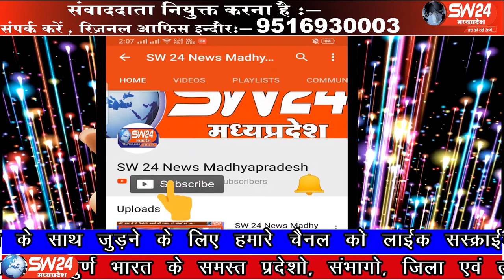पत्रकार-वार्ता | SW 24 News Madhyapradesh | sw24news 26.10.2020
आज की पत्रकार-वार्ता में हमारे साथ हैं वरिष्ठ पत्रकार जय नागड़ा जी। नागड़ा जी ने खंडवा से उस समय पत्रकारिता की शुरुआत की थी जब गिनती के पत्रकार हुआ करते थे। जिले के साथ ही मध्यप्रदेश की पत्रकारिता पर आपकी अच्छी पकड़ है। नागड़ा जी से मान्धाता उप चुनाव के मुद्दों पर चर्चा |